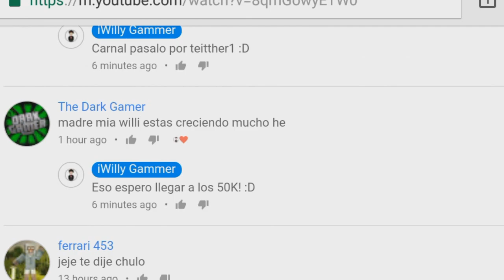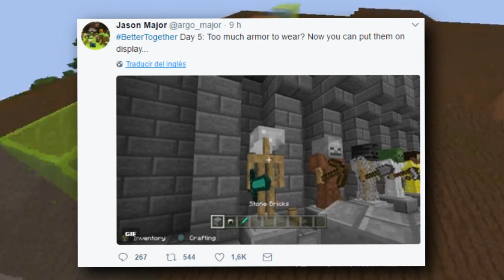LA NUEVA ACTUALIZACION DE MINECRAFT PE 1.2!! - TENDRÁ SOPORTE PARA ARMADURAS!! (POCKET EDITION 1.2)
☛ ¡Abrir Descripción! ☚

El día de hoy les traigo un vídeo en el cual les confirmo una de las características mas esperadas para MCPE 1.2 Esto no lo confirma uno de los desarolladores Jason esta caracteristica seria el armor stand ya que es algo que lo esperamos todos!